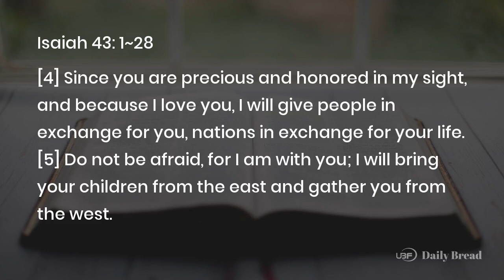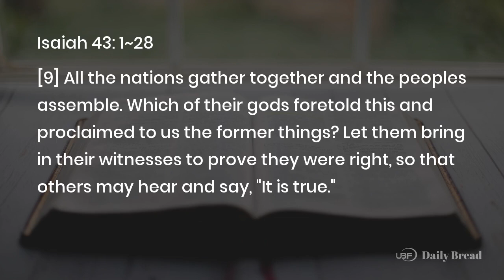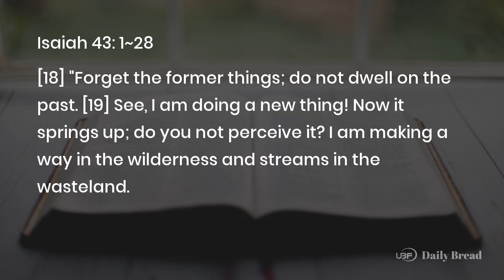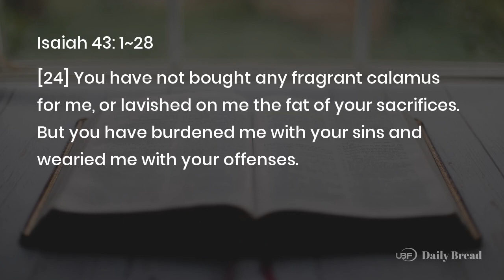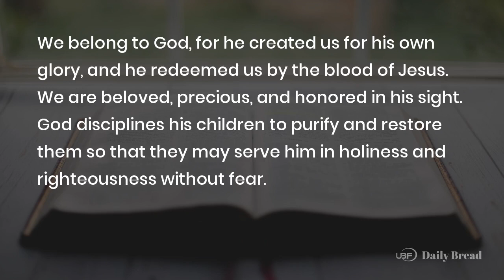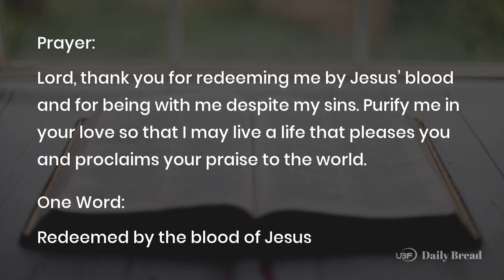DO NOT FEAR, FOR I HAVE REDEEMED YOU, Isa 43:1~28, 10/06/2022 / UBF Daily Bread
Title: DO NOT FEAR, FOR I HAVE REDEEMED YOU / UBF Daily Bread, Isa 43:1~28, October 06, 2022

Passage: Isa 43:1~28
Key Verse: 1
Title: DO NOT FEAR, FOR I HAVE REDEEMED YOU
Content:
God's judgment would fall on Israel like flames due to her sins, and she would enter Babylonian captivity. But her Creator and Redeemer says, "Do not fear, for I have redeemed you… You are mine." He promises to be with them and assures them that his judgment will not wipe them out. Instead, it will refine them through trials. For the Holy One of Israel, their Savior, loves his people chosen for his glory and praise, and, in the future, he will bring them back from captivity. This will bear witness to God and testify that he alone is the sovereign Lord, the only Savior who fulfills what he promised (8-13). Just as he delivered Israel by parting the Red Sea in Exodus, he would do a new thing to bring the exiles back out of Babylon. God punished his covenant people due to their corrupt worship and many offenses. Still, he will blot out their transgressions for his own sake and redeem them from their sins (25).

We belong to God, for he created us for his own glory, and he redeemed us by the blood of Jesus. We are beloved, precious, and honored in his sight. God disciplines his children to purify and restore them so that they may serve him in holiness and righteousness without fear.

Prayer: Lord, thank you for redeeming me by Jesus' blood and for being with me despite my sins. Purify me in your love so that I may live a life that pleases you and proclaims your praise to the world.
One Word: Redeemed by the blood of Jesus

LINKS:
University Bible Fellowship: